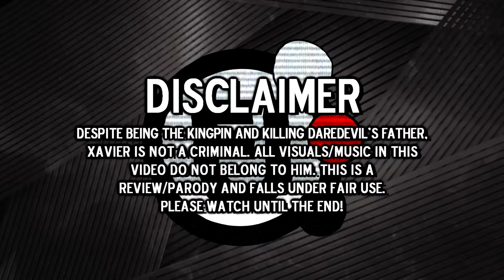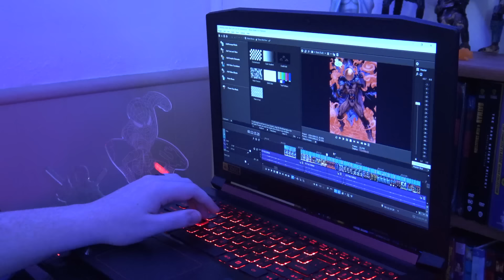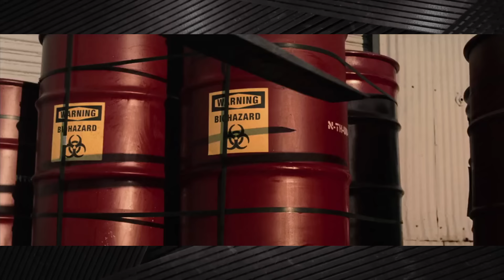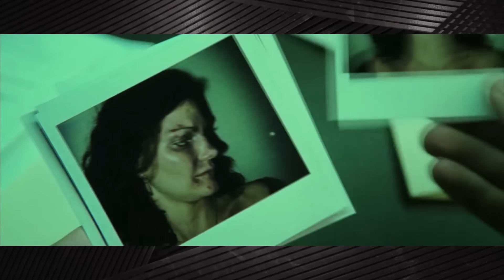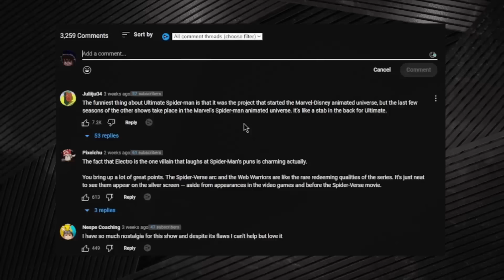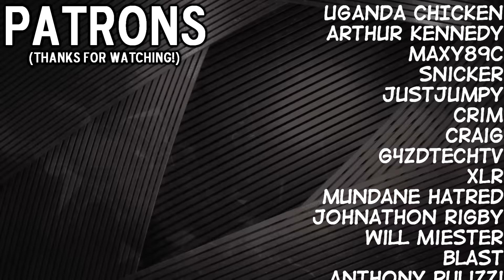The Old Daredevil & Elektra were a MESS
I'm not the bad guy.